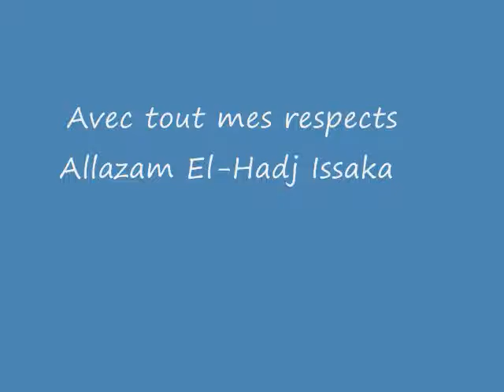Ndjamena,Tchad Waldana09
Chanson Traditionnelle du Tchad,Ahmat Achouga